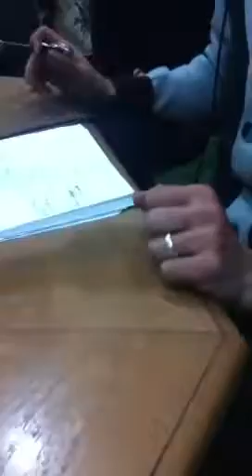Ma vidéo éditée